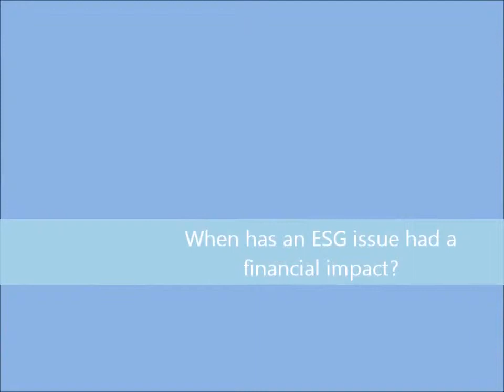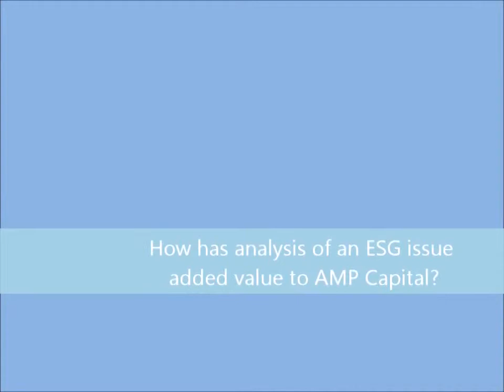Adam Kirkman, Head of ESG at AMP Capital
Adam Kirkman, Head of ESG at AMP Capital, shares his insights and experience implementing an ESG agenda from the perspective of a PRI investment manager signatory.